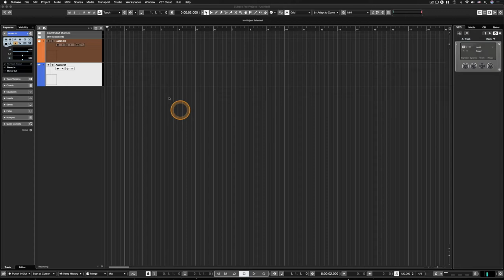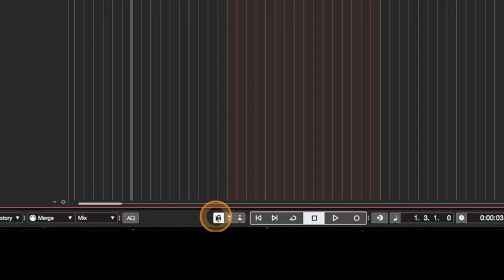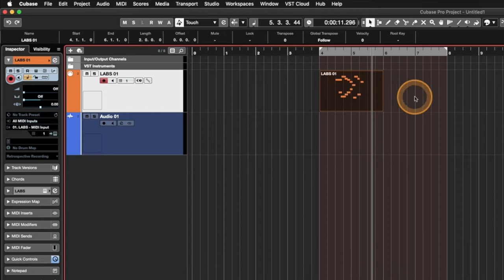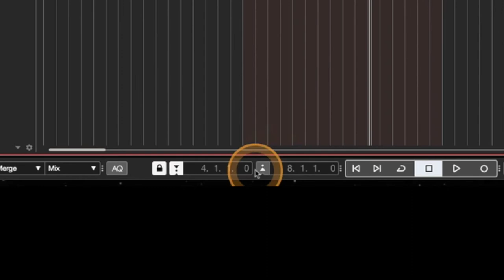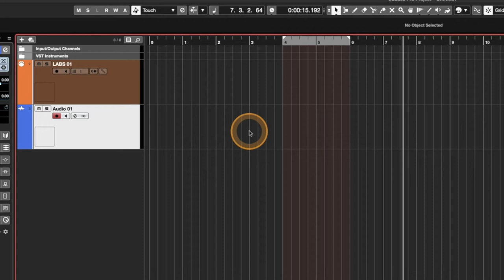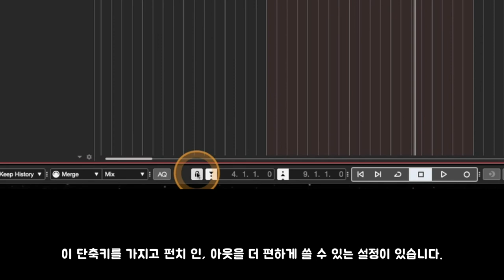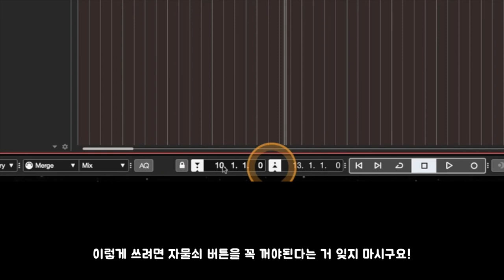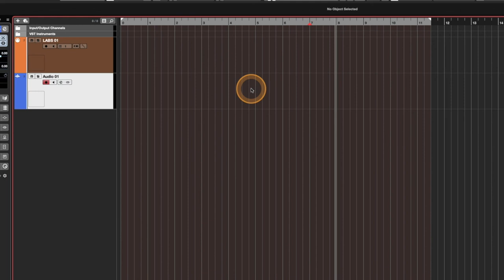[큐베이스 꿀팁] 오디오 레코딩할 때 쓰면 유용한 Punch In, Out 기능!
알아두면 쓸모있는 큐베이스 프로 팁 #37 - 오디오 레코딩할 때 쓰면 유용한 Punch In, Out 기능!

: 레코딩할 때, 특히 오디오 트랙으로 레코딩할 때 유용하게 쓰는 Punch In, Out 이란 기능이 있습니다. 녹음 버튼을 굳이 누르지 않아도 특정 위치 또는 범위를 지정해 놓으면 재생만 해도 알아서 그 부분에서 녹음을 진행하는 기능이지요. 거의 모든 레코딩 프로그램에 이 기능이 다 있고 녹음실에 가면 감독님, 어시스턴트 분들이 거의 필수적으로 쓰는 기능이기도 합니다. 홈 레코딩, 홈 스튜디오 환경에서는 연주, 가창과 녹음을 동시에 혼자 진행하는 경우가 많아서 이 기능을 잘 안 쓰는 분들도 많지만 타인과 함께 녹음 작업할 때는 매우 유용하게 쓸 수 있는 기능입니다.

이번 영상에서는 많이들 알고 계실 로케이터를 활용하는 큐베이스의 전통적인 펀치 인, 아웃 설정과 더불어 보다 더 편하고 유연하게 쓸 수 있는 펀치 인, 아웃 기능과 단축키까지 함께 알아봅니다. 로케이터만 활용해서 펀치 인, 아웃 기능을 썼던 분들은 이번 영상에서 다루는 간단한 팁을 통해 큐베이스 내에서 더 유용한 펀치 인, 아웃 기능을 활용해 보시기 바랍니다.